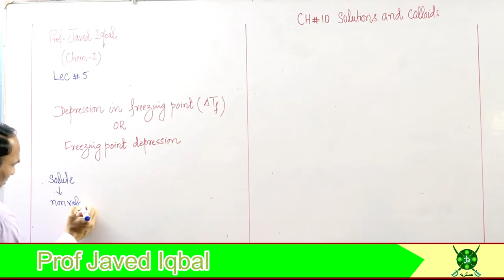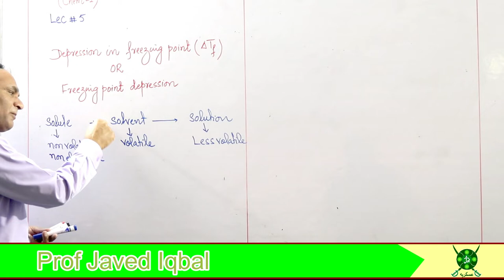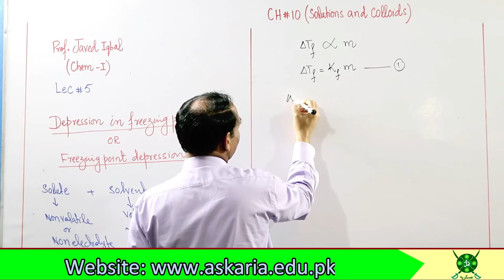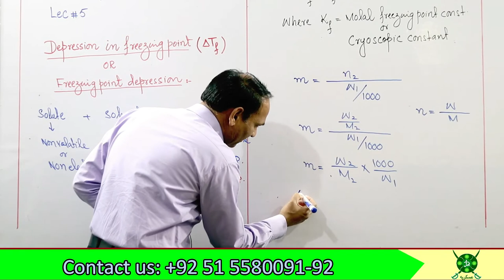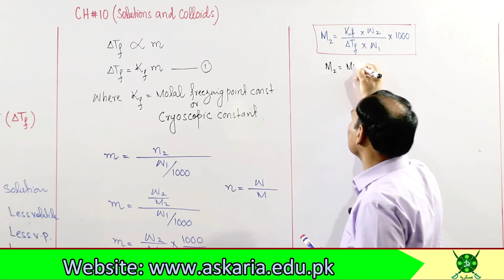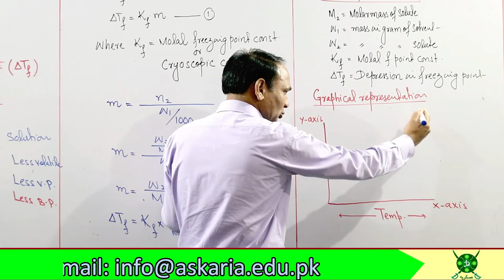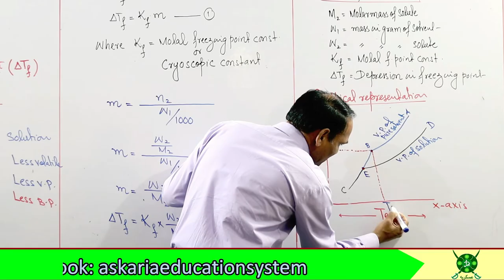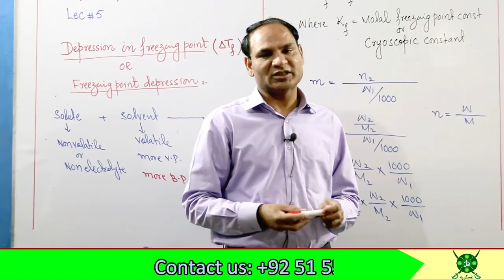Ch#10 |Lec#5 | Depression in Freezing point